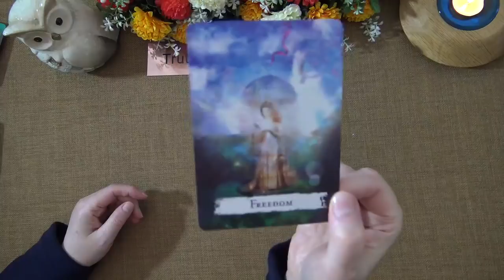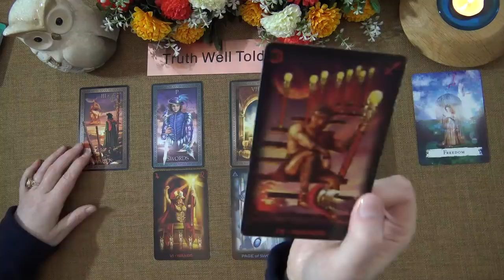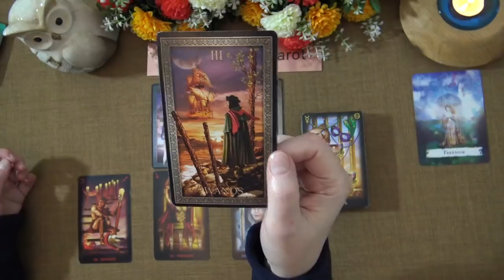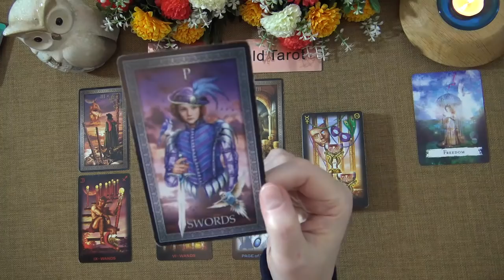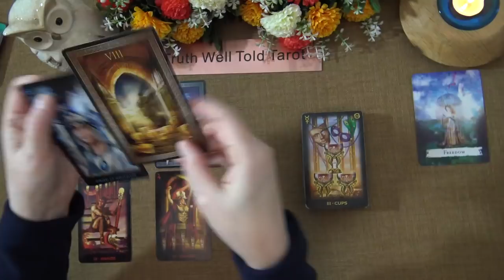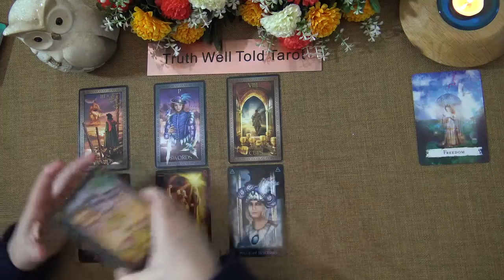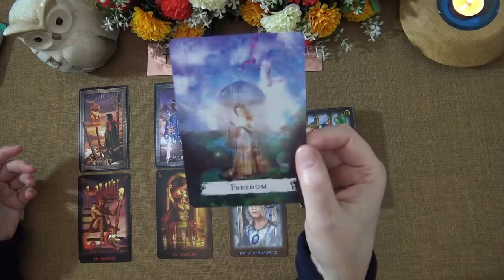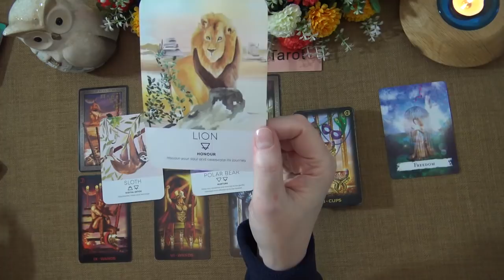CAPRICORN LOVE READING MAY 2021 "ONE MORE HURDLE, THEN BRING IT ON CAPRICORN!" Truth Well Told Tarot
Welcome to the Truth Well Told Tarot YouTube channel! I hope you enjoyed the Capricorn Love Tarot Reading. I am an Intuitive Tarot Reader and I offer general daily tarot, weekly tarot and monthly tarot readings.

Andrea xx